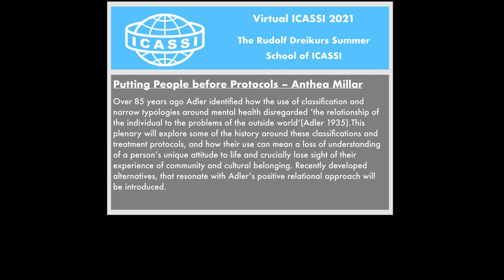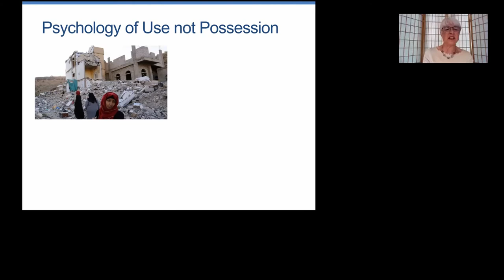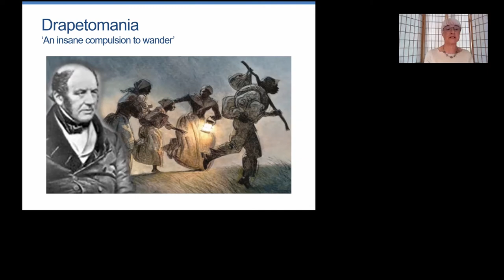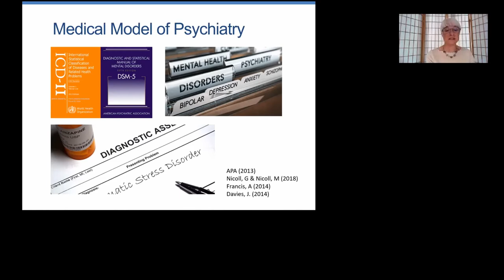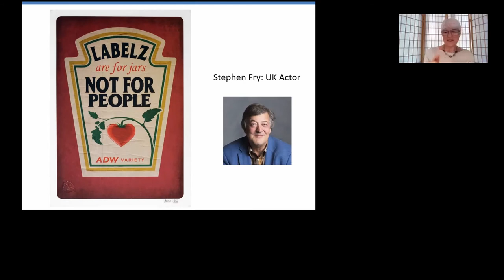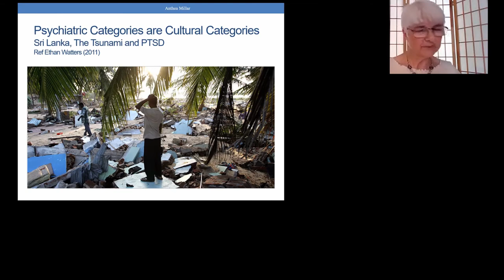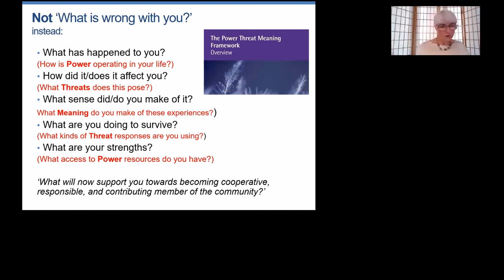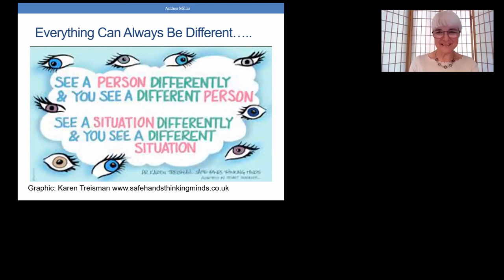Putting People before Protocols – Anthea Millar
Over 85 years ago Adler identified how the use of classification and narrow typologies around mental health disregarded ‘the relationship of the individual to the problems of the outside world’ (Adler 1935).This plenary will explore some of the history around these classifications and treatment protocols, and how their use can mean a loss of understanding of a person’s unique attitude to life and crucially lose sight of their experience of community and cultural belonging. Recently developed alternatives, that resonate with Adler’s positive relational approach will be introduced.
Virtual ICASSI 2021/ Plenary/ Rudolf Dreikurs Summer School